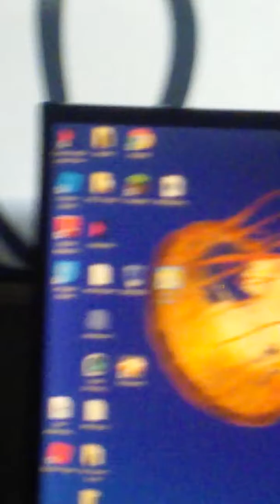Havin fuuuuunnn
Hi